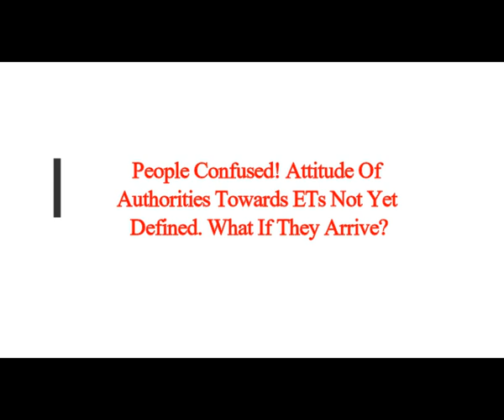People are Confused! Attitude Of Authorities Towards ETs Not Yet Defined! What if They Arrive?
5) RUMB
Thumbnail image - ets aliens-are-here-humans-are-underdeveloped-scaled.jpg wikipedia